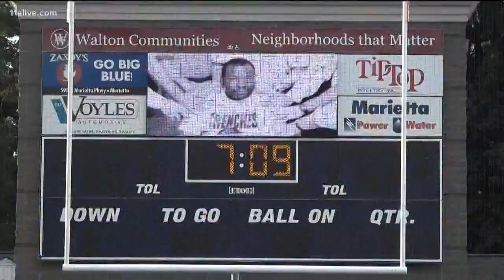Cobb County community remembers beloved coach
Generations of Marietta High School students, players and coaches came to remember a legend in the Cobb County community football coach James "Friday" Richards.